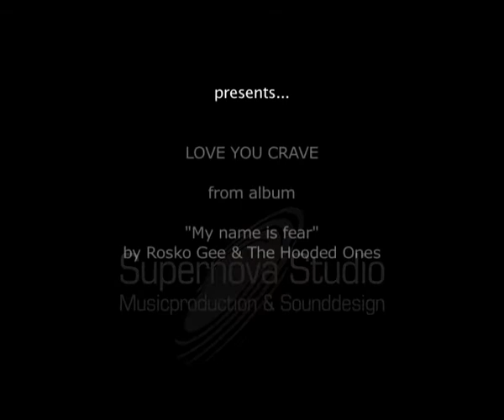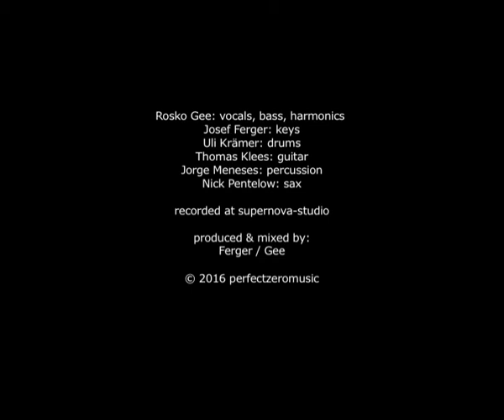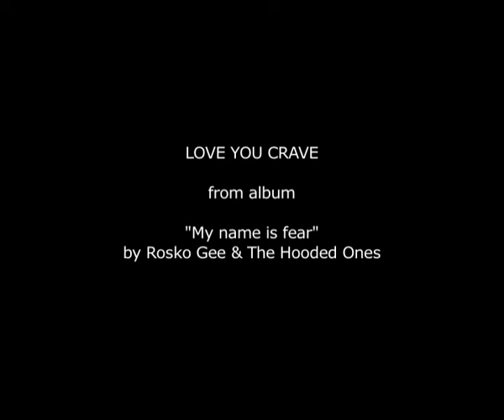Rosko Gee & The Hooded Ones - Love you crave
composed by: Josef Ferger & Rosko Gee
recorded 2017 at: Supernova-Studio

Rosko Gee: vocals, bass
Josef Ferger: keyboards
Uli Krämer: drums
Thomas Klees: guitar
Jorge Meneses: percussion